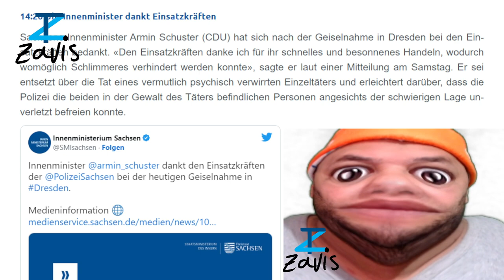Geiselnahme in Dresden Ermittlungen gehen weiter with Zavis | zafis | Toad Zavis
Geiselnahme in Dresden Ermittlungen gehen weiter | zafis | Toad Zavis

Dresden - Im Fall der Geiselnahme in Dresden übernimmt nach Auskunft der Polizei nun die Staatsanwaltschaft die Ermittlungen. Dabei muss unter anderem geklärt werden, wie der Täter in den Besitz einer scharfen Waffe gelangte. Am Samstagvormittag hatte ein 40 Jahre alter Mann Polizei und Rettungskräfte stundenlang in Atem gehalten. Die Polizei geht davon aus, dass er psychisch krank war. Er starb nach einem Zugriff von Spezialkräften der Polizei | zafis | Toad Zavis .

Die Polizei hatte es am Samstag mit drei Tatorten zu tun: Am Morgen soll der Mann im Dresdner Stadtteil Prohlis seine 62 Jahre alte Mutter getötet haben. Anschließend versuchte er in der Innenstadt, mit Waffengewalt beim Sender Radio Dresden einzudringen, und gab dabei Schüsse ab. Schon bei dieser Tat hatte er das neunjährige Kind einer Bekannten dabei. Später verschanzte er sich mit dem Kind und einer 38 Jahre alten Angestellten in einem Büro des Einkaufszentrums Altmarkt-Galerie | zafis | Toad Zavis | Panorama Nachrichten, dpa_content, Kriminalitaet, Sachsen, Panorama Nachrichten.

Zum Motiv des mutmaßlichen Täters erklärte ein Polizeisprecher, dass der Mann in seinem psychischen Verhalten sehr auffällig gewesen sei. "Wir gehen am ehesten von einer psychischen Erkrankung aus." Der Polizei sei ansonsten nichts offenkundig bekannt. Zu Details der Ermittlungen hielt sich die Polizei bedeckt | zafis | Toad Zavis | Panorama Nachrichten, dpa_content, Kriminalitaet, Sachsen, Panorama Nachrichten .

Zum Motiv des mutmaßlichen Täters erklärte ein Polizeisprecher, dass der Mann in seinem psychischen Verhalten sehr auffällig gewesen sei. "Wir gehen am ehesten von einer psychischen Erkrankung aus." Der Polizei sei ansonsten nichts offenkundig bekannt. Aufgrund des Polizeieinsatzes kam es auch zu Verkehrseinschränkungen. Auch der Öffentliche Personennahverkehr der Dresdner Verkehrsbetriebe war betroffen.

Nach der dramatischen Geiselnahme sind viele viele Fragen offen. Die Ermittlungen von Polizei und Staatsanwaltschaft laufen weiter auf Hochtouren. Neben dem Motiv für die Tat ist ebenso unklar, warum der 40-Jährige überhaupt eine Waffe besaß. Auch zum genauen Ablauf der Festnahme machte die Polizei bislang keine näheren Angaben. Zu weiteren Details hält sich die Polizei bislang bedeckt | Panorama Nachrichten, dpa_content, Kriminalitaet, Sachsen, Panorama Nachrichten .

"Weitere Angaben sind derzeit nicht möglich. Die Aufarbeitung des Einsatzes und die Ermittlungen werden noch einige Zeit in Anspruch nehmen", teilte die Polizei mit. Insgesamt seien rund 300 Beamte im Einsatz gewesen | zafis | Toad Zavis | Panorama Nachrichten, dpa_content, Kriminalitaet, Sachsen, Panorama Nachrichten .

Nach der Serie von Gewalttaten in Dresden hat die Staatsanwaltschaft die Ermittlungen übernommen. Geklärt werden soll unter anderem, wie der Geiselnehmer in den Besitz einer Waffe kam.